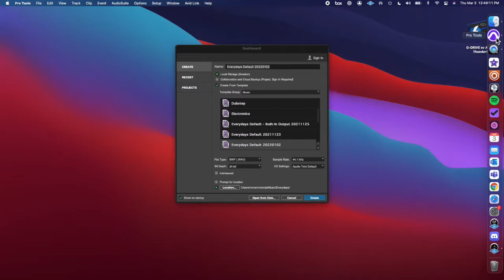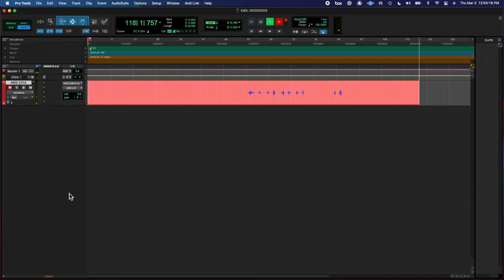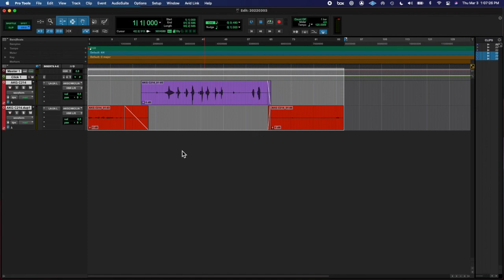20220303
emotional one today.  Being vulnerable here.